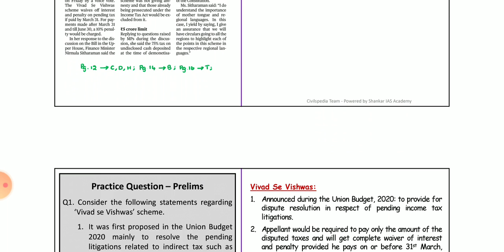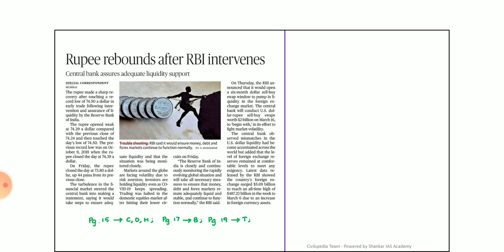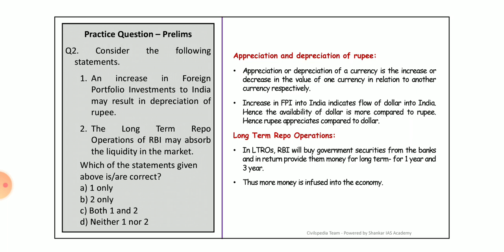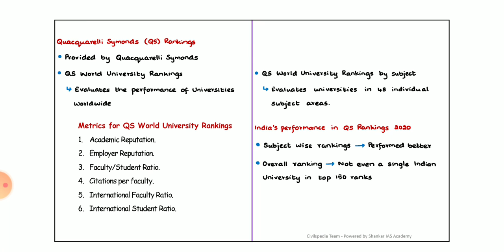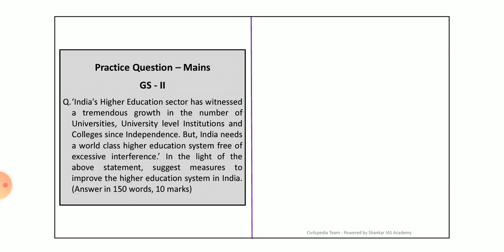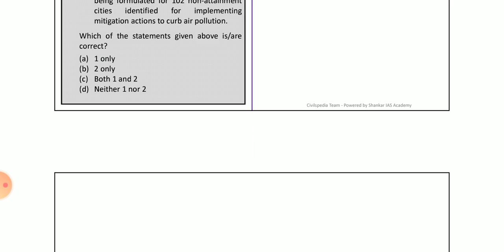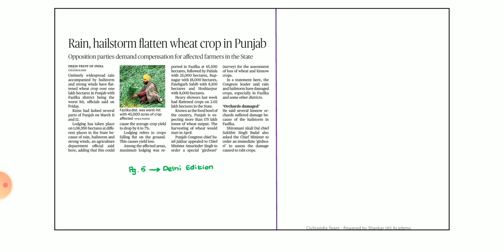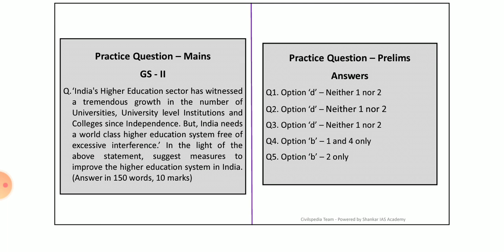The Hindu Newspaper Analysis 14 March | UPSC | Other Government job